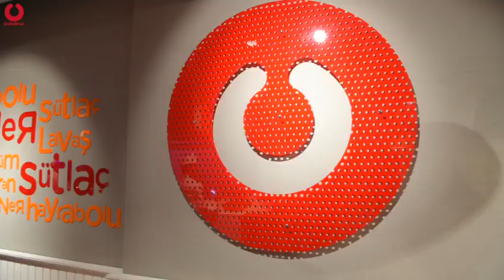DARBOĞAZ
Ferhatpaşa Mahallesi Mescit Sokak No:4B Çatalca / İstanbul